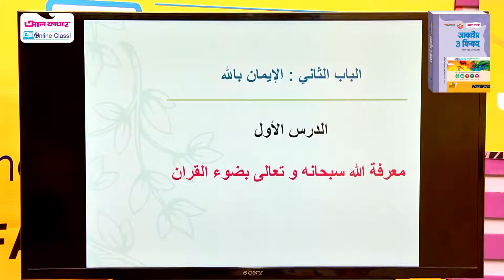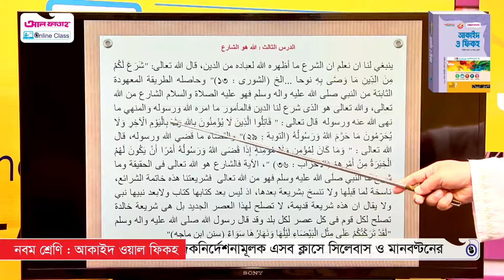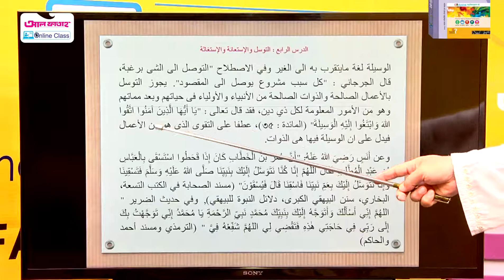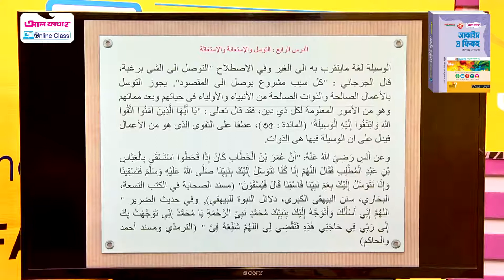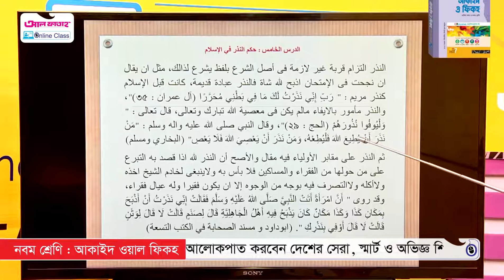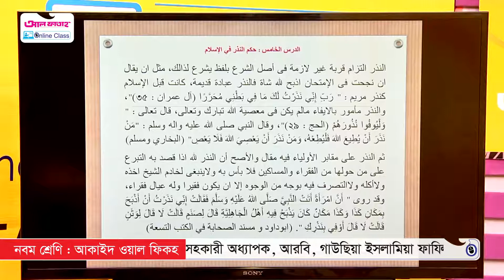আল ফাতাহ Online Class | Akaid & Fiqh | Class 9 | Episode-117